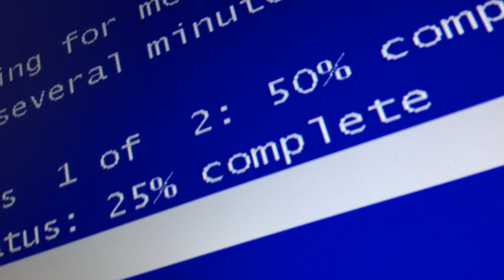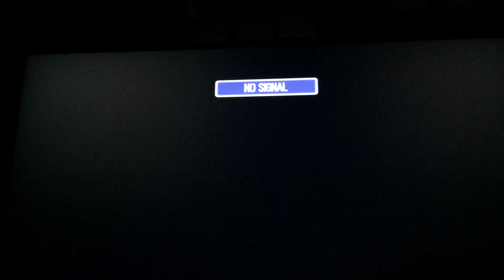New Gaming Videos